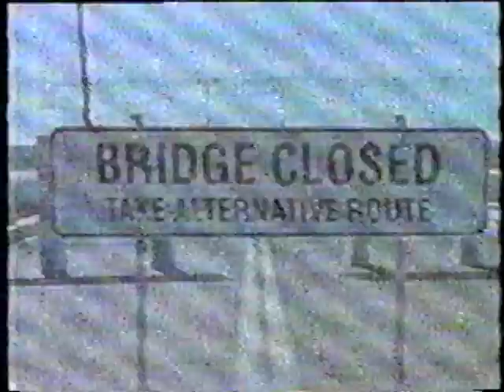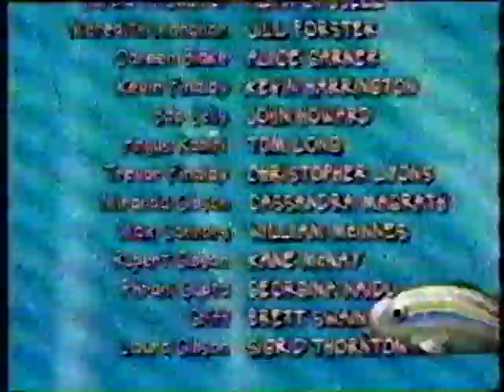Maree Hingston on SeaChange - Australian Television Series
Australian actress (and my fabulous mother in-law), Maree Hingston on the popular drama "SeaChange."  She was only on this episode, but the star was Mrs. Hugh Jackman, Deborra-Lee Furness, who's the bitchy one in charge.  (Sorry about the rough quality.  It was a VHS PAL to NTSC video transfer.   OUCH.)

SeaChange is a popular Australian television show that ran for 39 episodes from 1998 to 2000 on the ABC. It was created by Andrew Knight and Deborah Cox and starred Sigrid Thornton, David Wenham, William McInnes, John Howard, Tom Long and Kerry Armstrong. The director was Michael Carson.

Filming was based at Barwon Heads, Victoria and St Leonards, Victoria, both locations being on the Bellarine Peninsula.  A number of streets in the St Leonards Sea Change Estate have since been named to acknowledge some of the characters of the series. Many scenes were also filmed in Williamstown (a suburb of Melbourne), including the exterior of the Williamstown Life Saving Club, which became the court house of Pearl Bay.